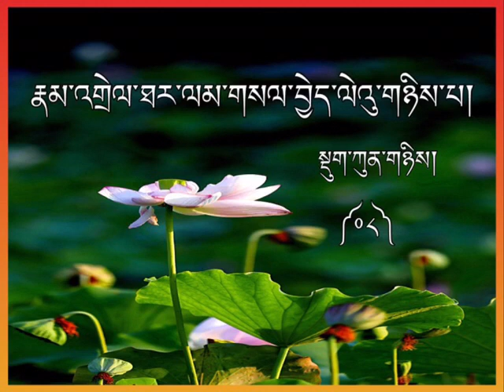ཁྲིད་གཞུང་། རྣམ་འགྲེལ་ལེའུ་གཉིས་པ་སྡུག་ཀུན་གཉིས། འཆད་འཁྲིད་པ། བློ་གླིང་དགེ་བཤེས་ཚེ་རིང་ནོར་བུ་མཆོག